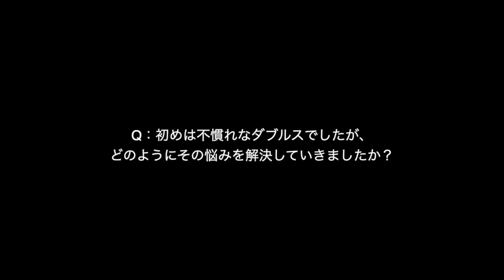ダブルスについての悩み（藤本ホセマリのダブルス上達の方程式）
◇◇◇バドミントン上達のための情報を日々更新中！◇◇◇

テクニックはもちろん戦術や練習法、トレーニング法など
バドミントン上達に役立つ情報を日々更新しています！

ぜひ、一度チェックしてみてくださいね♪

■■ バドミントン上達塾 公式SNS ■■

※お友達登録をして頂くと、LINE＠限定のキャンペーン情報や

【藤本ホセマリ 最新DVDが4月リリース予定！】

世界シニアチャンプ「藤本ホセマリ」の最新DVDがついにリリース！

今回は、ダブルスの「攻めと守りの基本」を収録

どうすれば「ダブルスで強くなれるのか？」テーマに
ローテーションから、攻めと守りのポイントを詳しく解説。

また、すぐに使えるサービス周りの基本戦術も収録していますので、ジュニアからシニアの幅広い世代でも役立つDVDです。

発売までもうしばらくお待ちください！

商品の詳細はブログで更新していきますので、